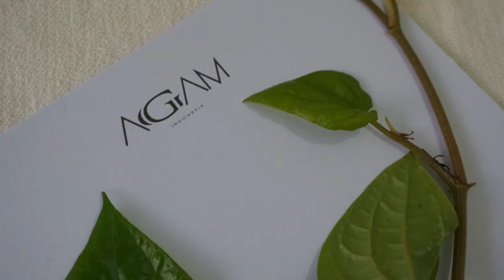Cara cepat menggambar kaos wanita